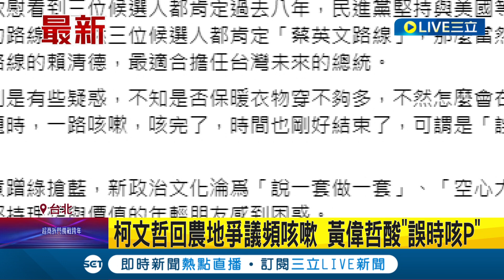陳柏惟"神預言"! 昔稱柯文哲答不出問題就清痰 柯昨辦論會回農地爭議頻咳嗽 黃偉哲酸:誤時咳P｜記者 許芷瑄 江文賢｜【LIVE大現場】20231231｜三立新聞台